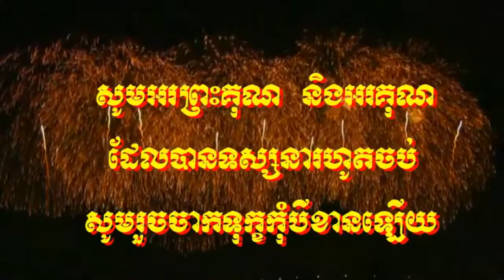Monks Blessing prayer on the during the Khmer New Year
Thanks in advance Good Lucks